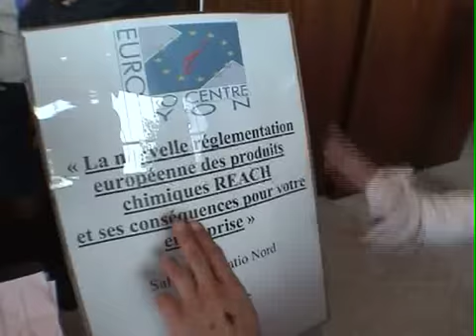Episode 3 - Panik à Pollutec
Les spermatozoïdes désespérés n'ont peur de rien. Après Angers, ils débarquent à Lyon où se tient le salon Pollutec où ils affrontent l'industrie de la chimie ... Plus d'infos